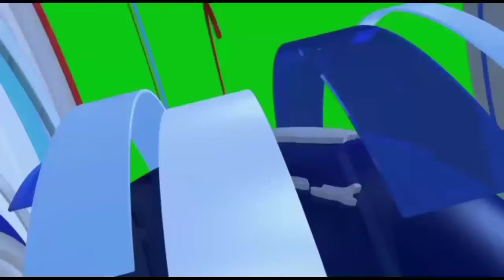Trump Can go to heaven just to get what he want he Ask to Control Russia File for Bankruptcy.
Trump Offers to Help Russia File for Bankruptcy.